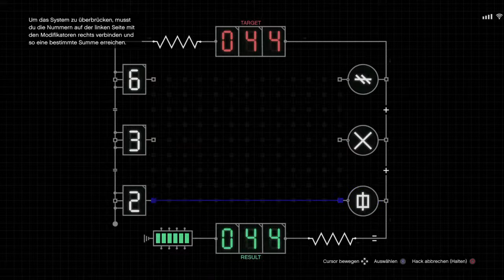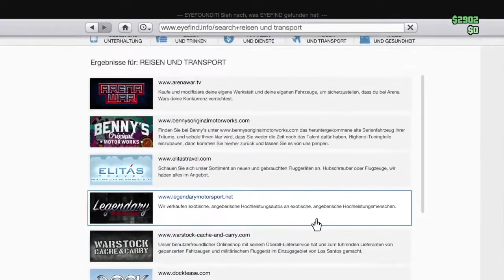Gta leute nerven mit linus